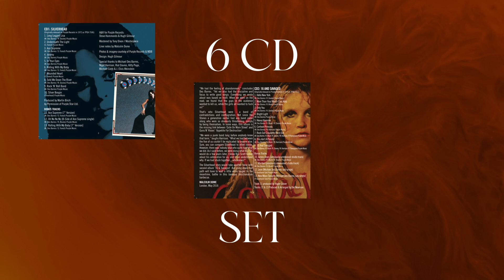Silverhead - More Than Your Mouth Can Hold [Trailer]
Out now, the most comprehensive archive of Silverhead’s brief but shining time in the spotlight.  A 6CD set featuring their two excellent albums plus bonus tracks. Also includes the hard to find ‘Show Me Everything’ and a host of other live recordings.